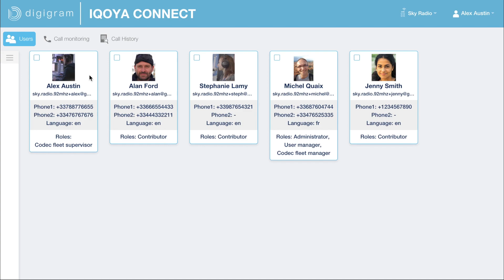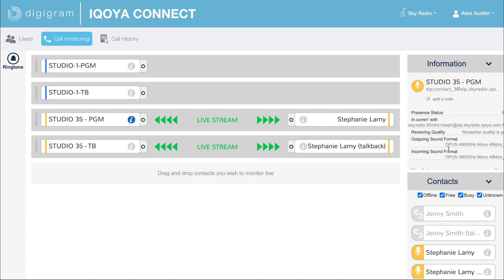IQOYA CONNECT: Monitor codecs and communications